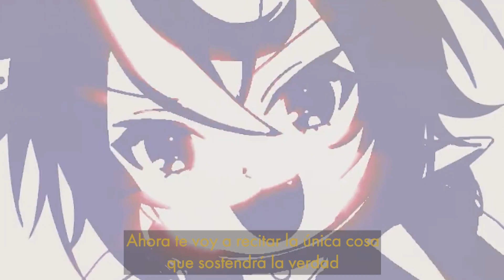PLAY DICE! - Hakos Baelz // Sub Español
¡Salte de la rueda de hamster y gobierna tu vida!...
PLAY DICE! de Hakos Baelz ¡subtitulada al español!

¡Apoya la nueva canción de Bae!

Arte usado en el video:
(Artista) よもさか

Traducción y edición: Lilac Haze (yo mero \UwU/)